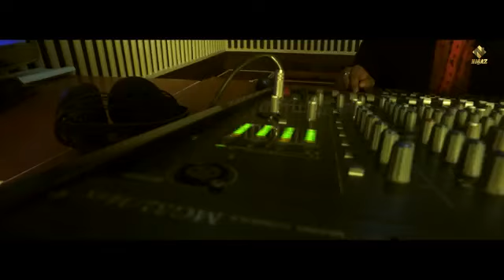Red Battiyan Full - video || R - Nait || Big Byrd || New Punjabi Song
Red Battiyan
R - Nait